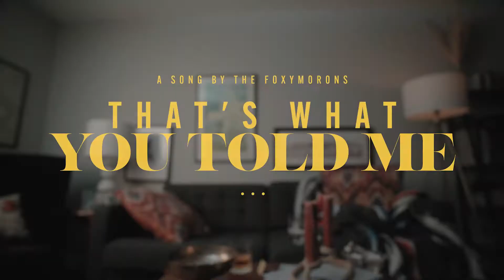TWLV® Midnight 2021 Reel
Twelve Midnight 2021 Reel 🎥 If you want to understand what we do in less than 60 seconds, just watch this… . Super proud of our team and everything we created last year!

Also, HUGE thank you to everyone involved! Couldn’t have done it without you guys.

We are a creative and production agency based in Fort Worth, TX, focusing on brand storytelling, film and video productions, creative development, motion, and design.